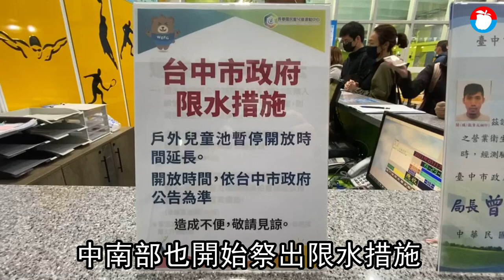56年台灣最大旱災！海水淡化廠解水荒？ 專家曝成本多3倍 | 台灣新聞 Taiwan 蘋果新聞網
台灣面臨56年來最嚴峻的水情，中南部也開始祭出限水措施。台灣四面環海，海水淡化技術發展已多年，在缺乏水資源的離島地區均有多座海淡廠的建置，千附、國統為國內兩大海淡廠，因具有水資源題材而受到關注。

經濟部水利署計劃未來10年投入1600億水資源建設，透過強化海淡廠、興建再生水等7大策略，預估2031年後，整體供水量每年可增加10億噸。

目前全台有24座海淡廠，多數在離島，本島僅有台電核三廠內2座自用。位在南寮漁港的新竹海淡廠是本島第一座營運供應民生用水海淡廠。經濟部水利署規畫包含2月剛啟用的新竹海淡廠在內，加上陸續建造的桃園、麥寮、嘉義、台南與高雄等 6座海淡廠。